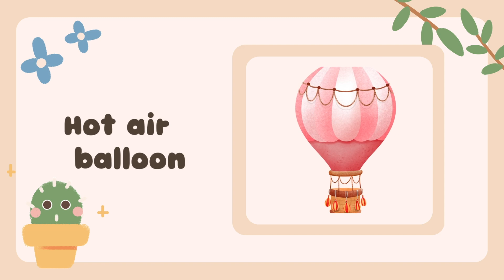Vehicle Names | Types of Vehicles in English |Vehicles Vocabulary Words| Mode of Transport